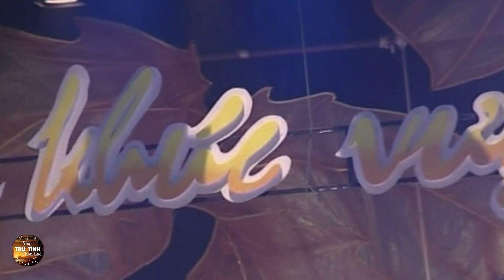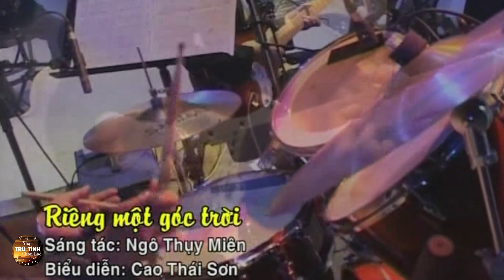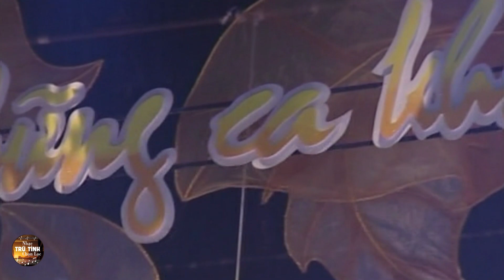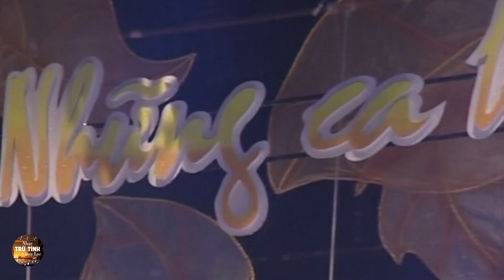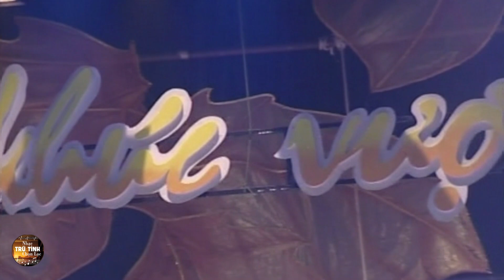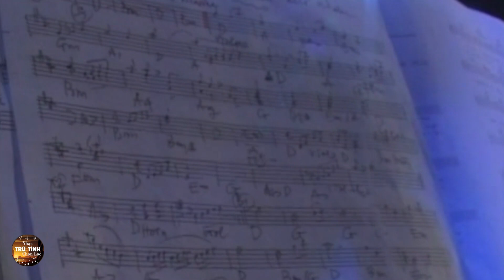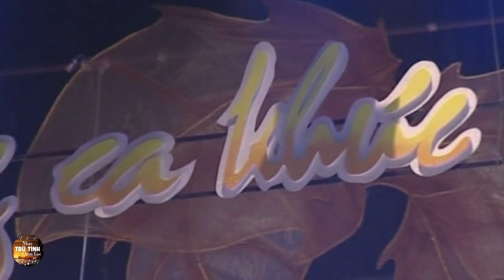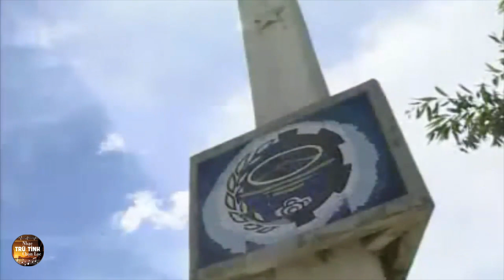Những Ca Khúc Tình Ca Hay Nhất - Ai Đi Ngoài Sương Gió, Riêng Một Góc Trời | Quang Linh,Cao Thái Sơn